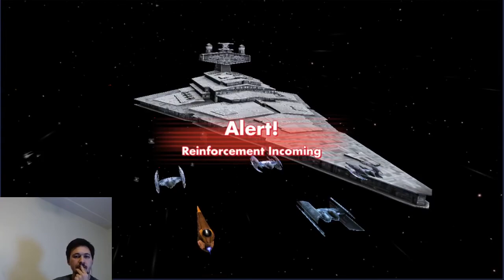GAC 9.4.2 | The Emotional Let Down After Letting Feats Mess up Round 1 | SWGOH | Galaxy of Heroes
Mostly straightforward battles. Defense not very strong. A couple underdogs don't go my way, but other than that no surprises here.

CLS v CLS; Troopers v AV/Daka/Spirit; Rex/Fives v Bastilla

JKR v GG; DR v Palp; GAS v Padme; Malak v Shaak Ti; Palp v Shaak Ti
Traya v Geos; Jango v Talzin, JTR v Nute; Nest v OR; FO v OR